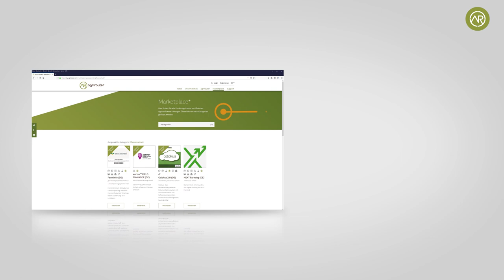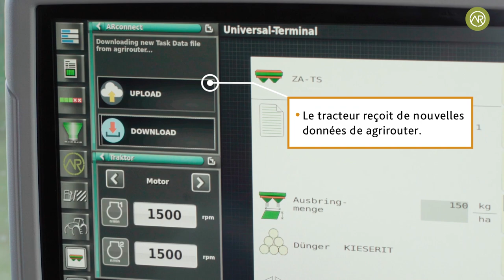DEUTZ-FAHR Agrirouter_FR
Connectez vos machines agricoles : L'échange de données est un élément essentiel de la gestion des exploitations agricoles.
Les machines agricoles se sont développées ces dernières années et grâce à la numérisation, elles sont devenues plus intelligentes. L'échange de données est devenu un élément essentiel de la gestion des exploitations agricoles d'aujourd'hui. L'offre de services agronomiques s'est considérablement accrue et de nombreuses applications logicielles pour différents usages sont disponibles sur le marché. Pour assurer une interaction fiable entre tous les acteurs, il est très important de parler un « langage numérique » commun – c'est pourquoi il est fondamental de standardiser les formats de données. Pour un échange en ligne de données agronomiques, des interfaces doivent être déployées tant dans les applications logicielles que dans nos produits SDF. Au lieu de développer plusieurs interfaces différentes, SDF a rejoint, en tant que partie prenante, un groupe de fabricants dans le but de développer une interface unique et commune pour l'échange de données en ligne